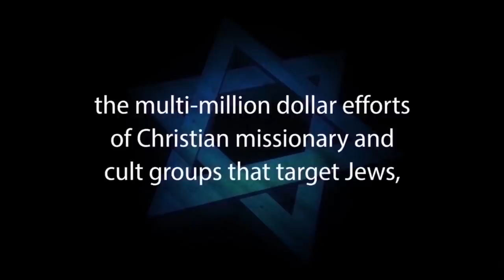PESACH SHEINI: The Second Passover & Second Chances – The Torah's Response to Christian Missionaries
PESACH SHEINI (The Second Passover) AND SECOND CHANCES: Torah's Response to Christian Missionaries - with Rabbi Eli Cohen

1. Hebrew-Christian missionaries convert thousands of Jews worldwide every year
2. Destructive cults cause many Jews to abandon family, friends and careers
3. Eastern religions, Buddhism and Hinduism are spiritual choices for many Jews
4. Apathy and ignorance leave many Jews unaware, unaffiliated and assimilated
5. Intermarriage is exploding with a 75% rate in some North American cities
6. Anti-Israel BDS on campus inhibits Jewish students from standing up for Israel and Judaism